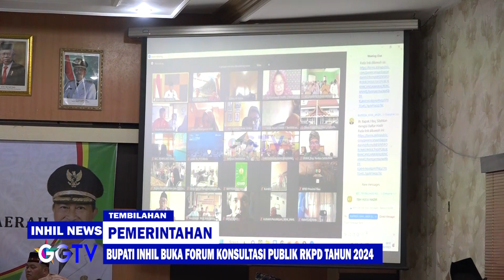INHIL NEWS - BUPATI INHIL BUKA FORUM KONSULTASI PUBLIK RKPD TAHUN 2024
Program Acara : Inhil News
Lokasi : Tembilahan
Kameramen: Rizky C
Editor: Dimas Sudi Nugraha